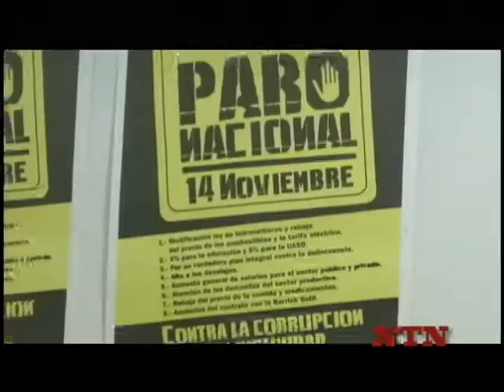Presidente comité provincial del PLD acusa a PRD de estar tras la huelga del día 14